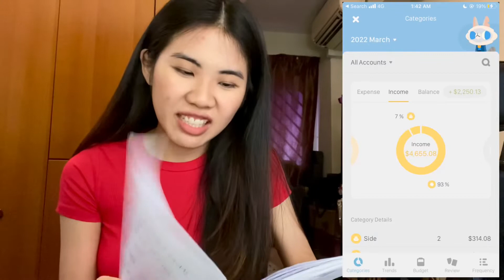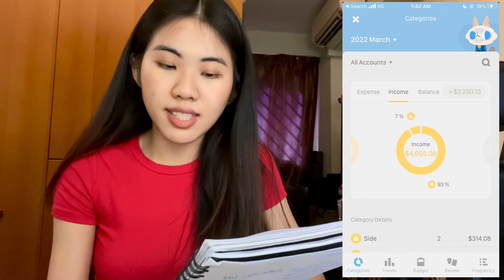What I spend in a month of March 🌱 (Circle DNA, Dental & others)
Featuring what I spend in a month of March as an average Singaporean employee at 26 years old. Showcasing 100% full transparency of my personal finances. 🧐

(00:00) big ticket items, dividend payouts, disclaimers
(02:55) total cash outflow/ expenditure in March
(05:45) what i earned in March
(07:57) circle DNA first impression review